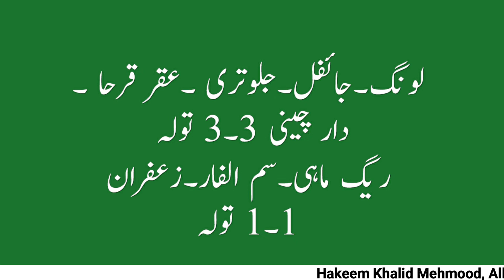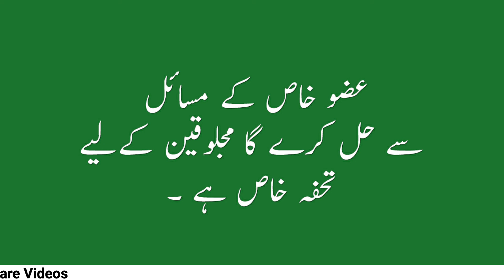..طلاء شاہ سوار..(Official)